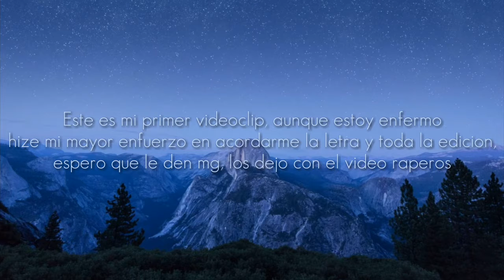13 REASONS WHY RAP (VIDEOCLIP OFICIAL)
QUE TAL RAPEROS Y RAPERAS COMO ESTAN YO ESTOY MUY BIEN, ESPERO QUE LES HAYA GUSTADO ESTE PRIMER VIDEOCLIP QUE HIZE, SE ME HIZO DIFICIL HACERLO PERO SE VE UN BUEN RESULTADO

ESPERO QUE NO ME BLOQUIEN EL VIDEO POR LOS DERECHOS DE AUTOR (JODER, YOUTUBE PUSE MUY POCAS IMAGENES DEL VIDEO, NO HAGAN ESO)